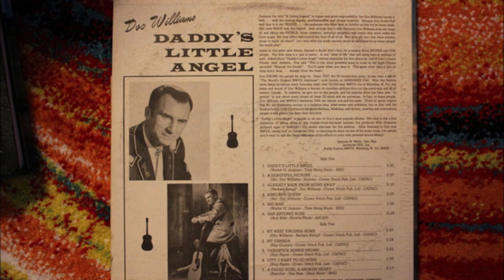Doc Williams - Yardstick Minnie Brown* [c.1970].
* Minnie Brown was a Notable Female Entertainer

[Written by  Roy Payne]
Recorded 1970 by Roy Payne
                                  Eddy Cline

Issued on    Quality 1964x - B [canada] - [1970].
From LP "Daddy's Little Angel" [1971]

Recorded  Circa Late 1970 -
Eastern Sound Studio, 311 Adelaide St. E, Toronto, Ontario, CANADA -

1937 Joined  Jamboree U.S.A
1947 Founded Wheeling Records
1983  WWVA's  Walkway Of The Stars
1984  Wheeling Hall Of Fame
 Recorded 1947 to 1994
2009 Doc and Chickie Williams